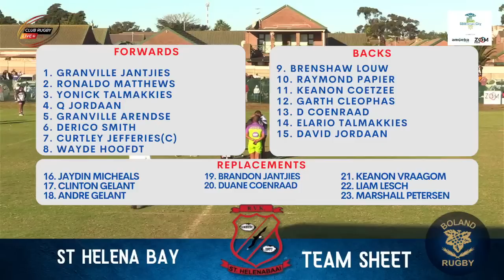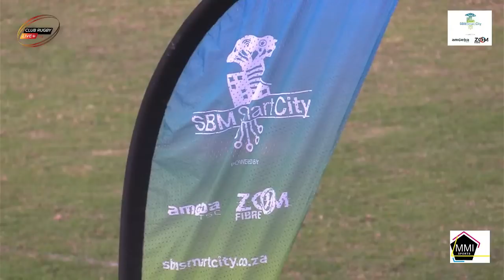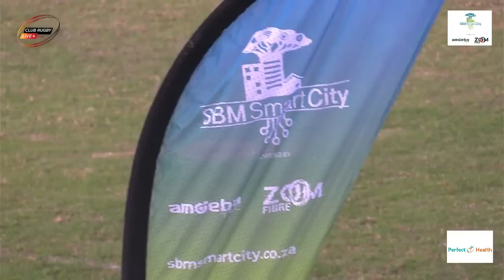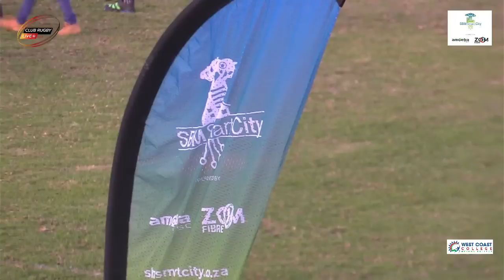Vredenburg vs St Helena Bay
Content is Copyrighted and Illegal use of it is a criminal offense.
Proudly Sponsored  PUMA Energy, West Coast college, SBM SMart City, MMI SPorts, Lewacks civils & supply, Perfect health
Grootuitdaag
27 May 2023